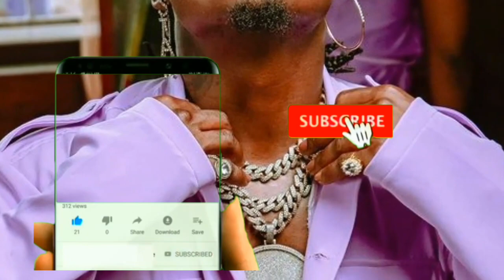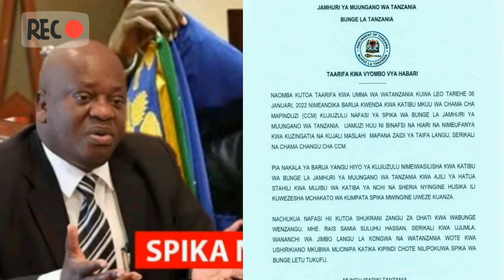🔴IMEFICHUKA: Askofu GWAJIMA afufua madudu ya NDUGAI aibu tupuu tazama hapa...